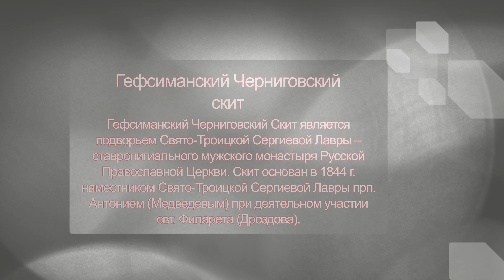DJI Mavic The best video!!!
Гефсиманский Черниговский скит - снято на DJI Mavic V.S  DJI Phantom 4 pro - (Найдите кадры снятые на Мевик и кадры снятые на фантик?;))